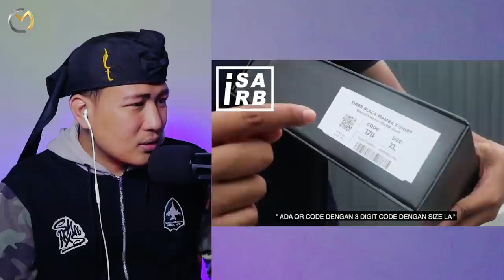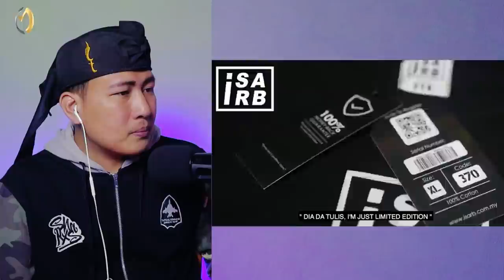💥WOOW.❗❗PENDAPAT NON MUSLIM MALAYSIA SOAL HIJAB.⁉️ MASYA ALLAH ...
+ @MORINA REACT
+ @MORINA OFFICIAL
+ @CAKMOJIB NEW
+ @KEBUN CAKMOJIB